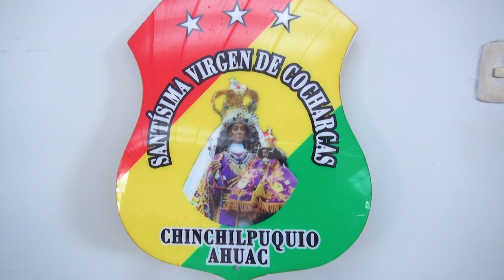✅FIESTA COSTUMBRISTA DE LA MORENADA EN HONOR A LA VIRGEN DE COCHARCAS CHINCHILPUQUIO - AHUAC VOL.01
PATIRUNCOS:
Marco Angoma Ordaya y esposa Marlitt Lazo Orellana

Realizado los días: 16, 17, 18 y 19 de Setiembre del 2023